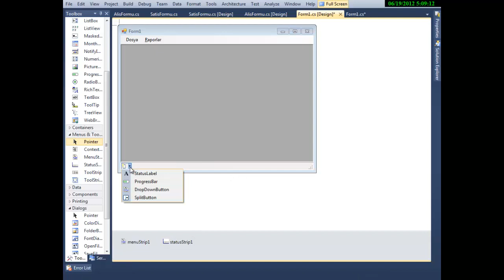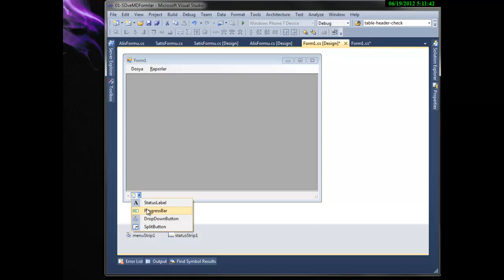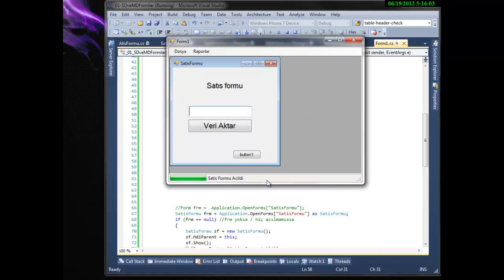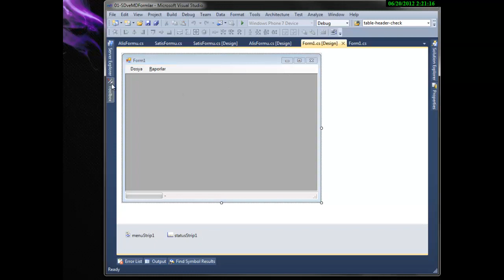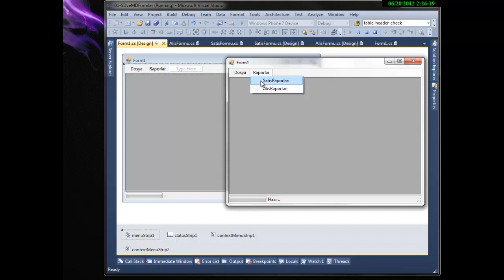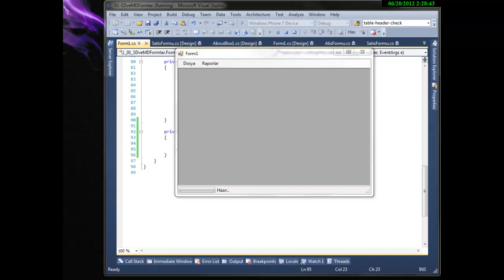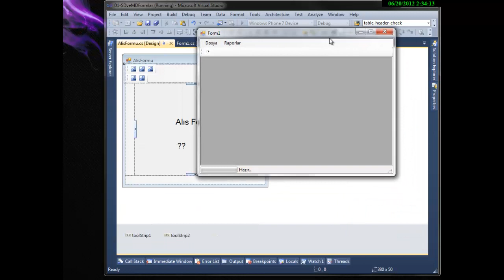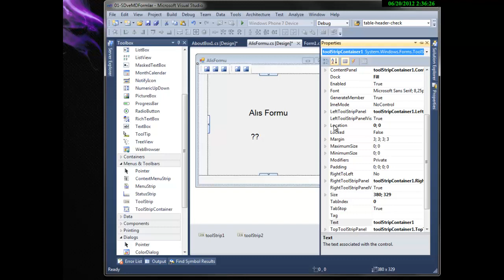C# Formlar - Part 02 - Cemal Can AKGÜL